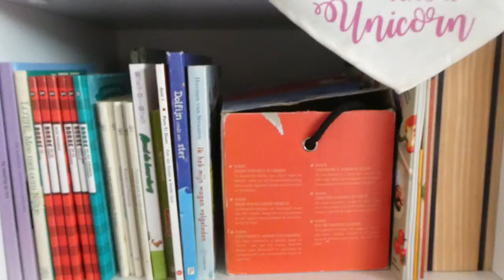DEKENDAG - VLOG 388 👠 MAMMA OP HAKKEN